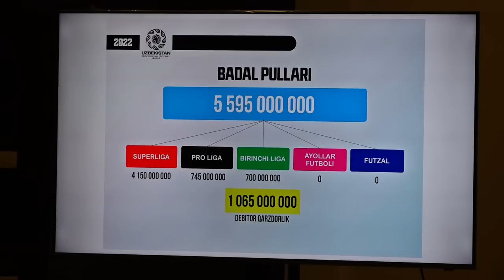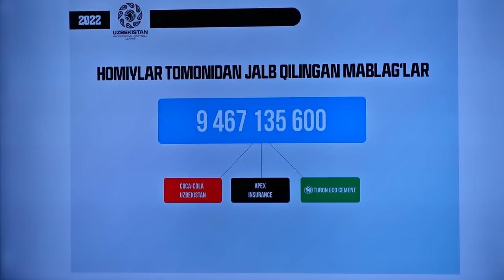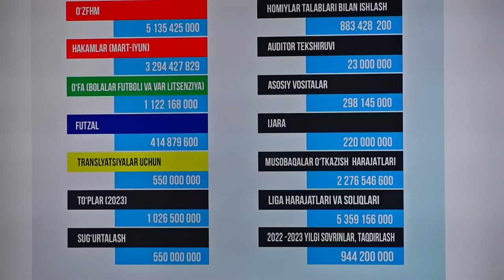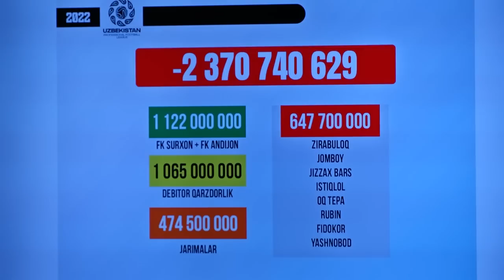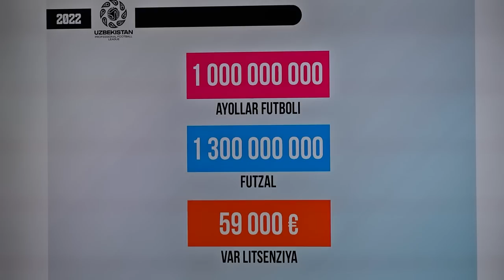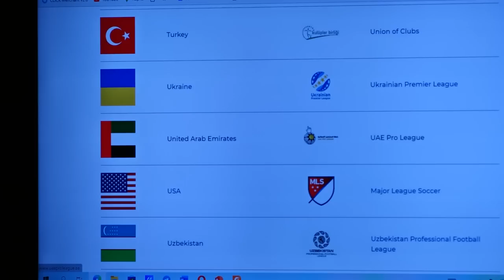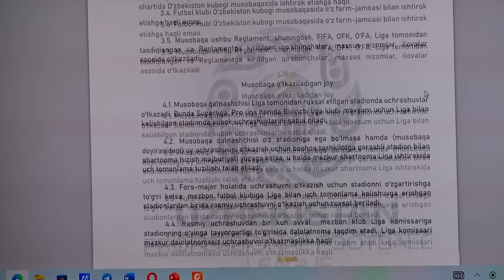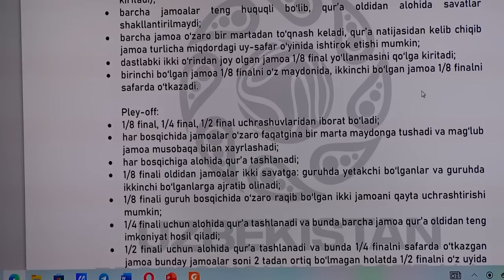Diyor Imomxo'jayev yangi mavsum oldidan keskin fikrlar bildirdi